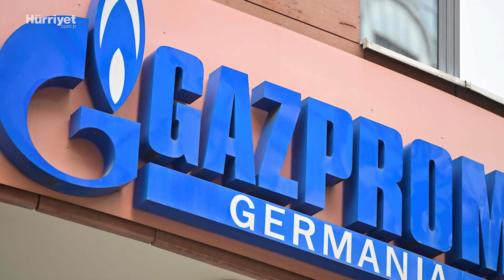Ukrayna nasıl ayağa kalkacak? | Savaş tazminatından yeniden inşaya ekonomiyi neler bekliyor?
Yaklaşık 40 gündür devam eden savaş, Ukrayna ekonomisine yüz milyarlarca dolar zarar verdi. Şimdi bu zararın nasıl telafi edileceği, Ukrayna ekonomisinin nasıl düze çıkacağı tartışılıyor. Avrupa İmar ve Kalkınma Bankası'nın eski Ukrayna Direktörü Şevki Acuner sorularımızı yanıtladı.